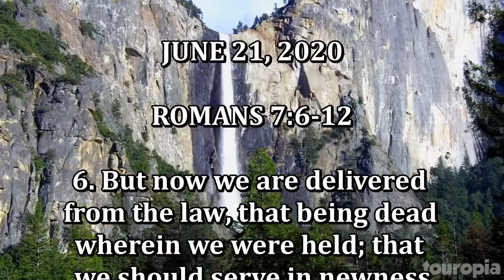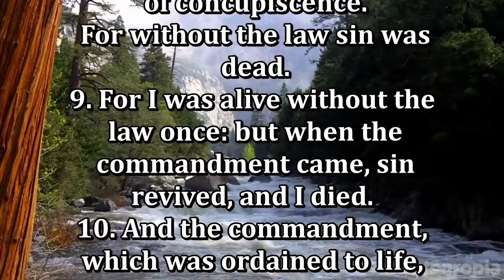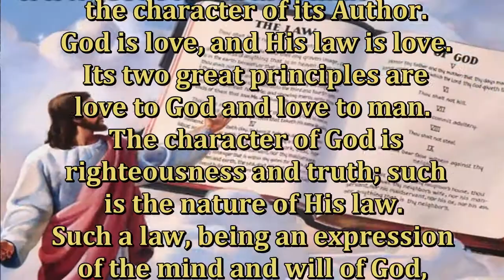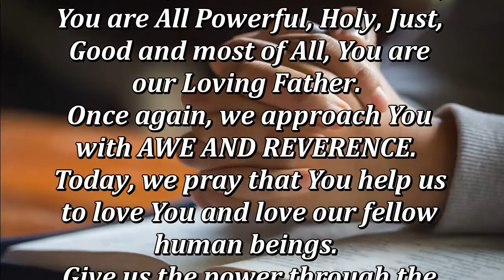Daily, Abiding in Jesus Christ by Cristuto Genobaga June 21, 2020